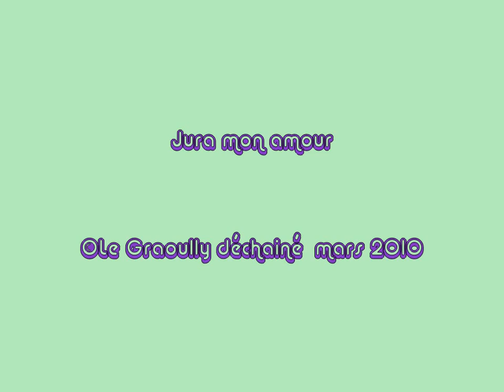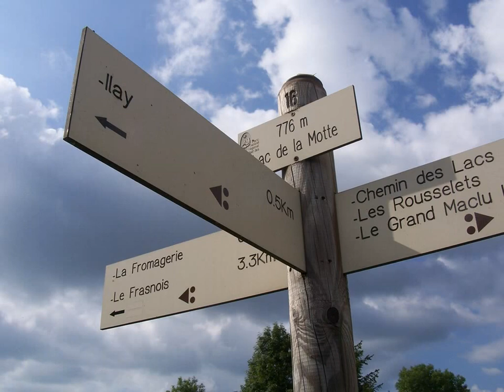le Jura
Le Jura et ses magnifiques paysages